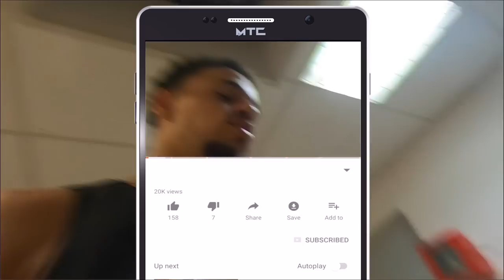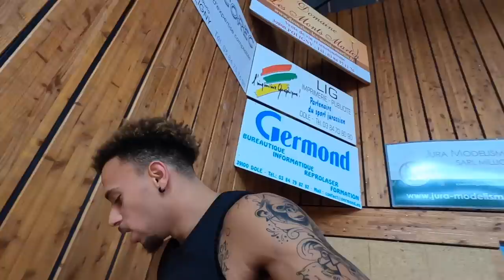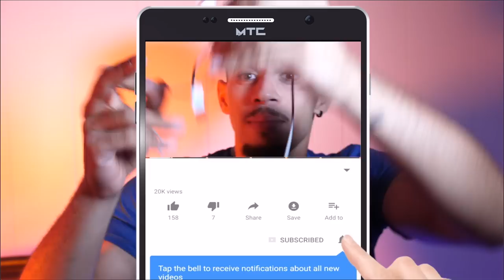Basket Comment je me prépare avant un match pour les gros score deltalloyd S01 EP6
Du début jusqu'à la fin, je t'explique vraiment comment je me prépare avant mon match de basket-ball, c'est très important de se préparer avant un match, saches que chaque personne a sa préparation à lui.
Il est possible d'avoir la même que certains, mais il y'a toujours un détail qui change. Comment te prépare-tu ? Ont veux savoir ;)
 Les shoots que je réalise c'est 0°D, 45°D, 90°, 45°G, 0°G dans la raquette, ensuite pareil mais extérieur raquette, et ensuite à trois points.
Une fois fini, je refais tout mais avec dribble, et le plus souvent je commence directement extérieur raquette.
 Tu peux toujours shooter différemment mais déjà aller shooter c'est déjà bien ;)

les étirements je réalise 2X 1MN20 du coté droite et pareil du coté gauche ensuite à toi d'adapter t'es étirements par rapport à tes besoin

mais ne loupe aucune vidéo le MARDI & VENDREDI 18H30
La saison de la DeltaFamily va monter en force !
Imagine tu loupes mes premiéres vidéos tu serais en retard .

MUSIQUE SEULEMENT BY: BORGIAOFF